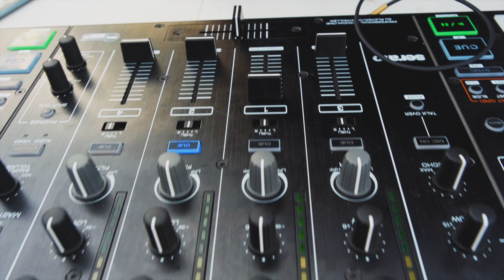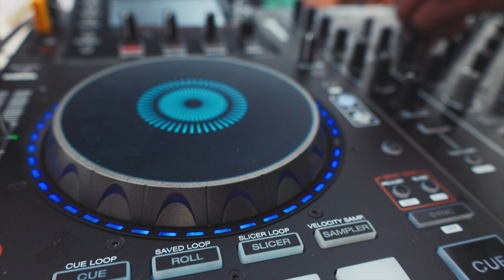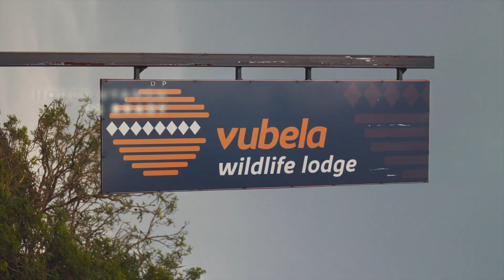Muvo De Icon & SL Wayi Ft Ngizwe Mchunu & Mluh - Ayikhale (Official Music Video)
Icon Muzic & Natal Piano Movement Presents Ayikhale,zyakhala,zyalila official Music video

Director: Need2shoot , J G Brady & Muvo De Icon
Creative Director: Need2shoot
Director of photography:  Need2shoot & J G Brady

With the participation of: Icon Muzic supporters Pietermaritzburg Branch.
Special thanks to Ngizwe Mchunu for popularizing the term Ayikhale & allow Icon  Muzic family to make an official song out of it.
Follow Muvo.
Book: Muvo De icon, Sl Wayi, Mluh & Ngizwe Mchunu 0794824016